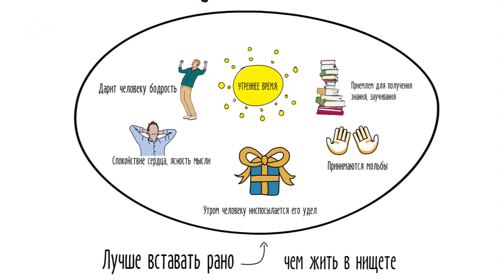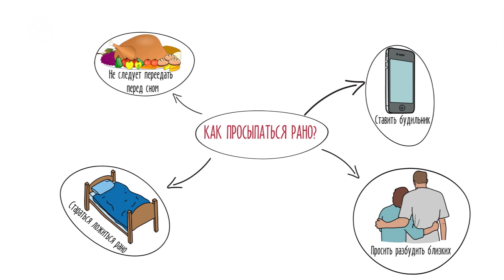Источник всех благ \ Рамадан \ Ролик \ Асыл арна